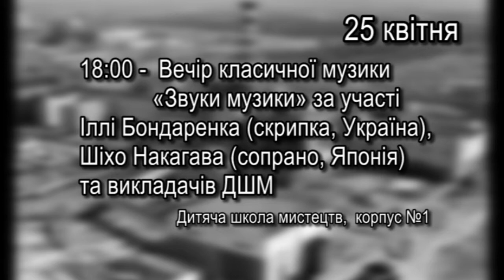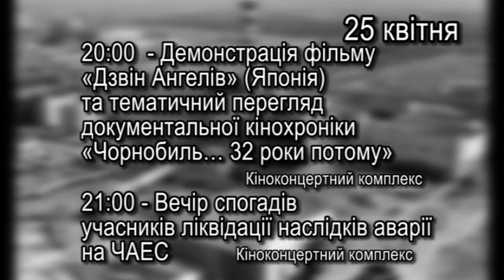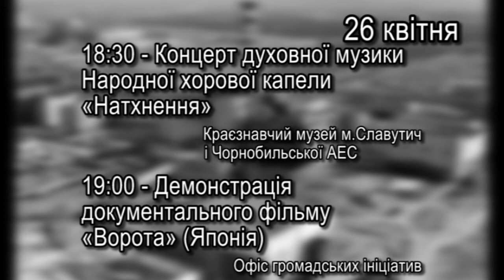Заходи до 32-х роковин Чорнобильської катастрофи